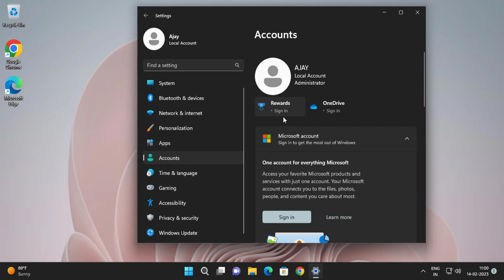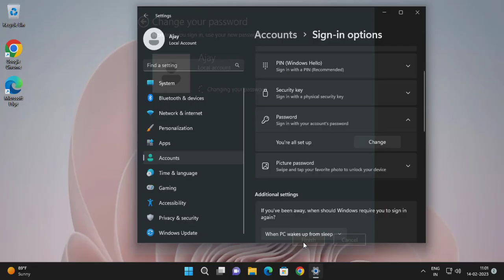How to Disable Windows 11 Login Password and Lock Screen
Here are the steps to disable the Windows 11 login password and lock screen:

Click on the Start menu and select "Settings".
Click on "Accounts".
Click on "Sign-in options".
Under "Password", click on "Change".
Enter your current password and click "Next".
Leave the new password fields blank and click "Next" again.
Click "Finish" to save the changes.
To disable the lock screen:

Click on "Personalization".
Click on "Lock Screen".
Under "Background", select "Picture" or "Slideshow" instead of "Windows Spotlight".
Under "Choose apps to show quick status", turn off all the apps.
Under "Screen timeout settings", select "Never" for both "On battery power" and "Plugged in".
Close the Settings window.
Note that disabling the login password and lock screen can reduce the security of your Windows 11 account. Only do this if you are the sole user of your device and you are not concerned about unauthorized access to your data.